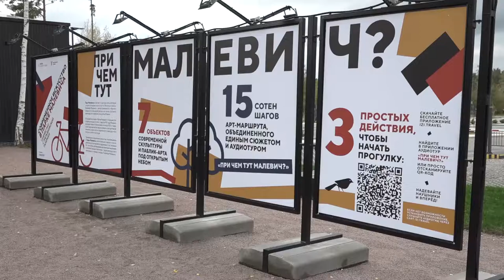Планерка главы: Благоустройство парков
За 2022 год в Одинцовском округе построили детские площадки по губернаторской программе, благоустроили общественные территории, центральные улицы Звенигорода, скверы и завершили первый этап обустройства пляжа. Часть проектов будет сдана до конца года. Благоустройство общественных пространств обсудили на еженедельном совещании в окружной администрации.